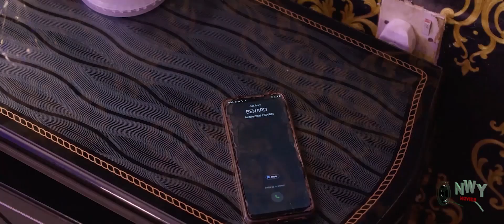CRY OF A HELPLESS MOTHER SEASON 3&4 - MERCY JOHNSON 2023 LATEST NOLLYWOOD TRENDING MOVIE